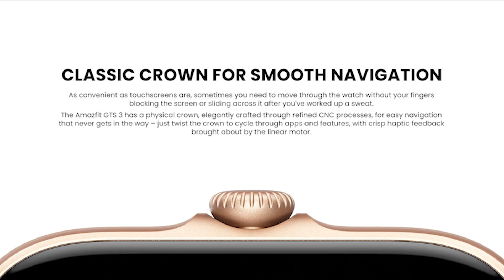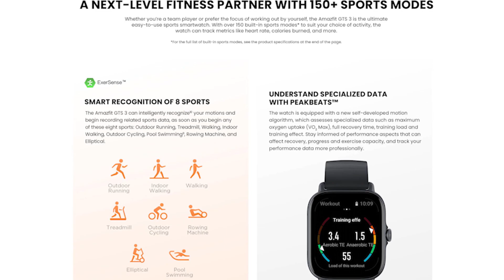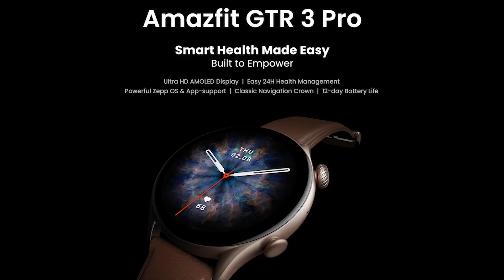LANÇADOS!!! OS NOVOS AMAZFIT GTS 3, GTR 3 E GTR 3 PRO VALEM A PENA?!?!?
Fala galera beleza? Nesse vídeo trago pra vocês todos os novos modelos de smartwatchs da Amazfit, o GTR 3, GTS 3 E GTR 3 Pro! Mas esse lançamento não me animou muito e no vídeo eu ja te conto motivo!

Gostou do vídeo? Não esquece de deixar o seu Like!

GTR 2
GTS 2

***Participe do grupo de cupons e promoções do canal TechnaTela***